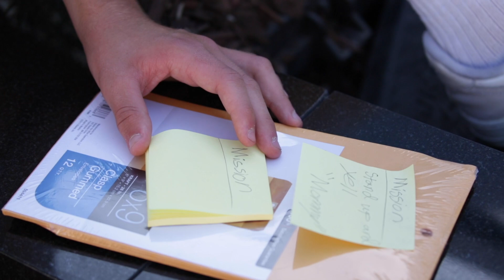Giving Strangers Secret Agent Missions 🤫 | Parker Pannell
HI Guys , I am Parker Pannell. In this week's video, I gave strangers secret agent missions! I walked to them and dropped off an envelope with a mission inside, and if you complete the mission you win a prize. Some of the missions were "take 5 selfies on this phone for a reward", "stand up and do 5 jumping jacks for a reward". Anyways, I hope you all enjoyed this crazy video of giving strangers scray mission kinda like a spy. 🤫

loved it ?

◆ About Parker Pannell◆
Hey Guys! I’m Parker Pannell. I am an actor, stand up comedian and host. I like creating funny videos, 24 hour challenges, sketches, last to challenges,
DIY projects and simple day in the life vlogs. 💍💕
My goal is to provide you with AWESOME, FAMILY FRIENDLY videos. 🔥🔥 💍💕
I love my fans | Follow me NOW 💻 ★
💻 ★ ✅Tik Tok - @parkerpannell -  let's hit 600kk
💻 ★ ✅Add my Snapchat- @parkerpannell